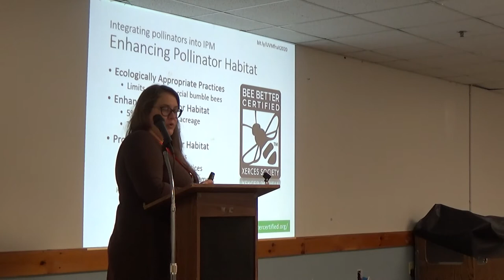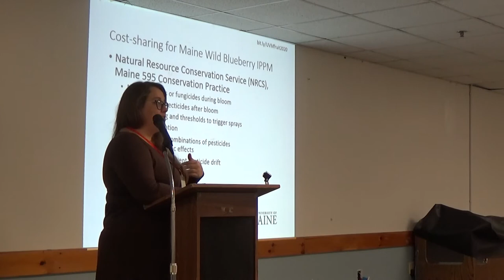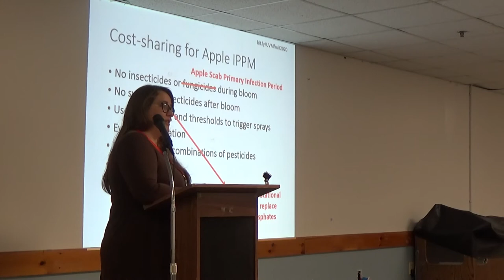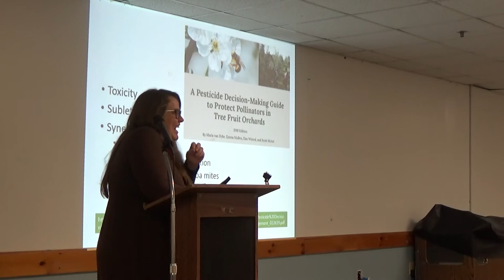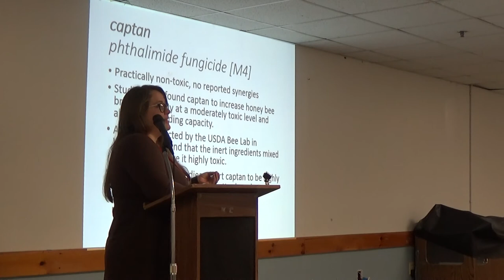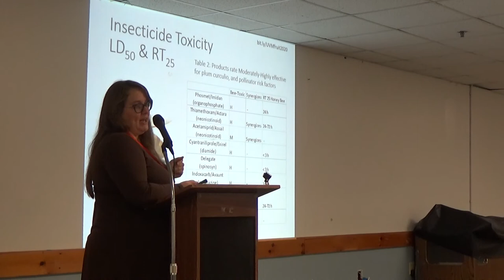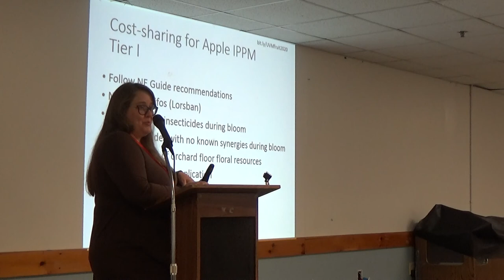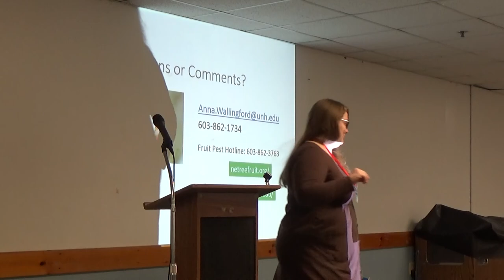Dr. Anna Wallingford: Integrated Pest and Pollinator Management Plan for Apples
Dr. Anna Wallingford, University of New Hampshire Extension State Specialist on Entomology and IPM, discusses "Developing an Integrated Pest and Pollinator Management Plan for New England Apple Production" at the UVM Apple Program & 124th Annual Vermont Tree Fruit Growers Association Annual Meeting.